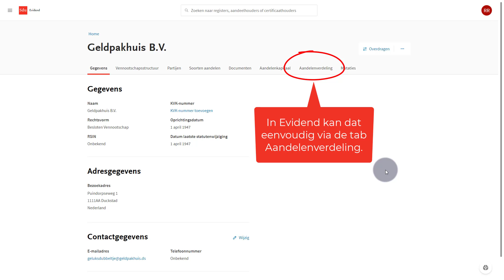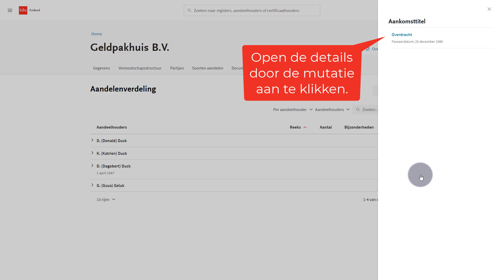Hoe kun je een titelrecherche doen in Evidend (online aandeelhoudersregister)?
In deze video laten we je zien hoe je een titelrecherche kunt doen in Evidend (online aandeelhoudersregister). Meer weten over Evidend? Ga dan naar